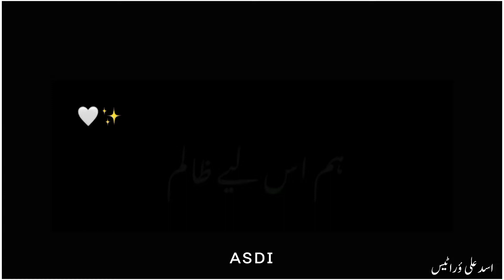𝙉𝘼𝙁𝙠 🥀 Black screen status